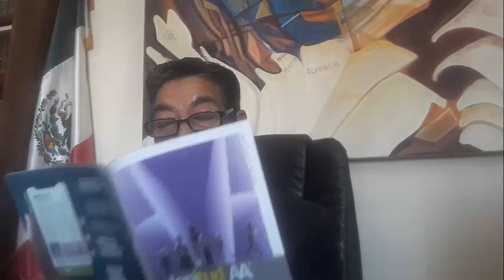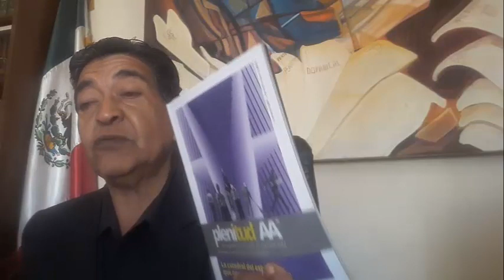LIBRO PLENITUD, mes de Marzo ALOCHÓLICOS ANÓNIMOS